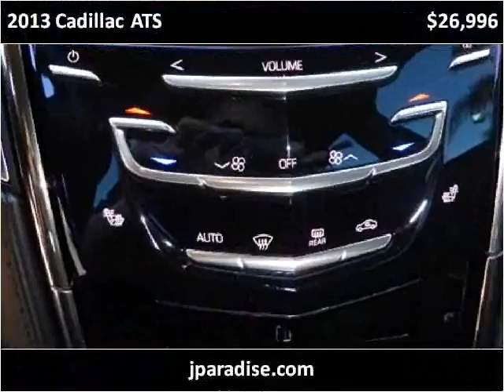2013 Cadillac ATS Used Cars San Juan Capistrano CA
This 2013 Cadillac ATS is available from Paradise Automotive Group.